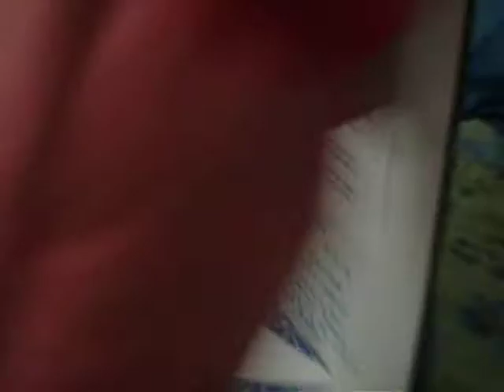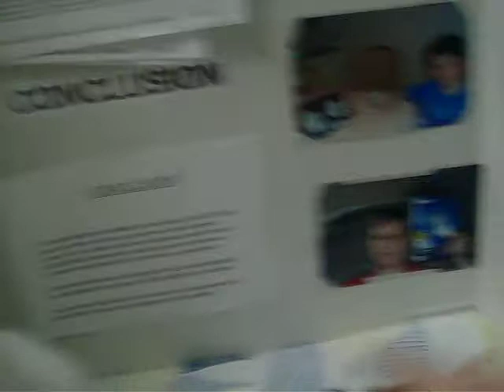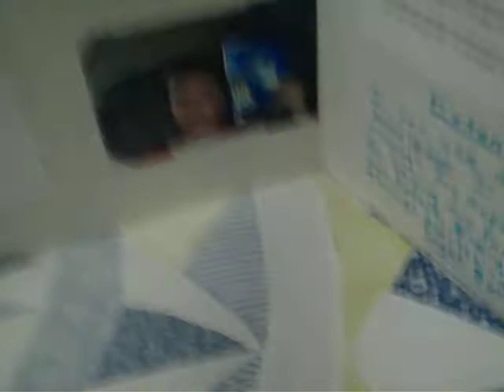puppy's local news